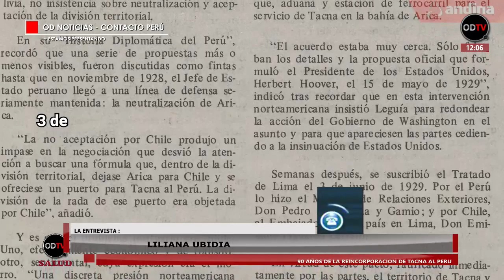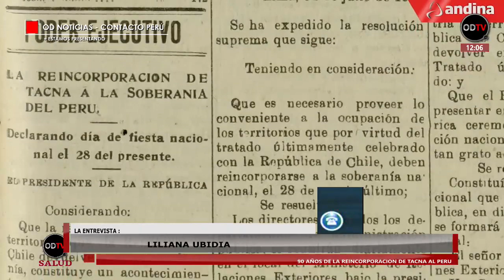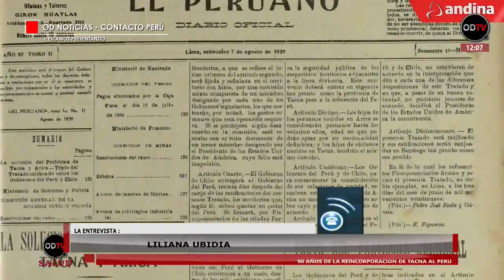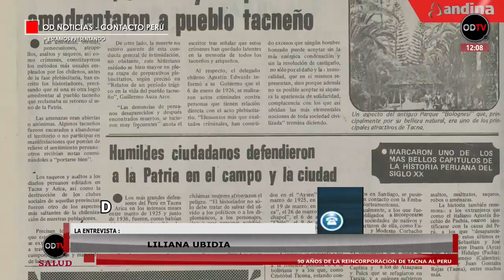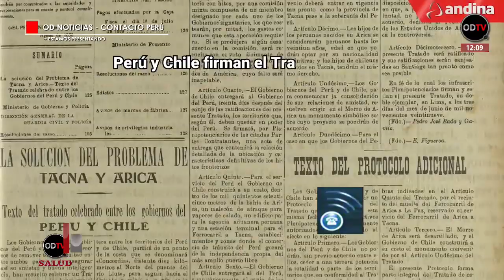GRABACION 28 agosto 2019 12 05 21 p m